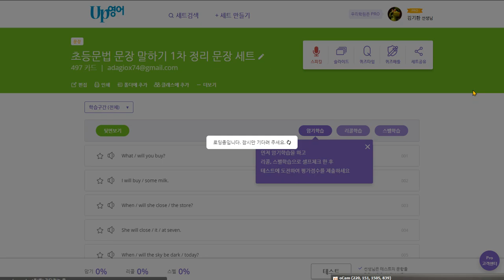김도헌 2020 07 13 칭찬